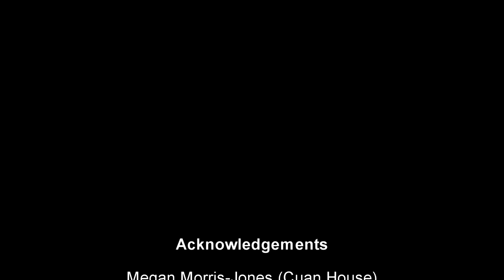Flight to Freedom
An example of one of the many success stories from the Cuan House Wildlife Rescue Centre based in Shropshire.

Megan describes the condition of the red kite on arrival at the rescue centre, the treatment given and the eventual successful release into the wild.